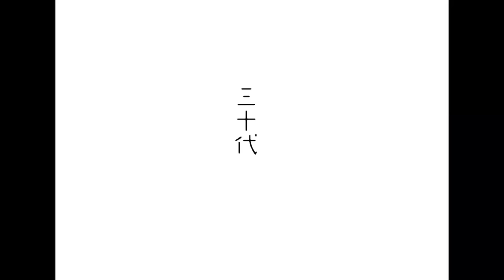出会いのない社会人〜男性編〜(オリジナル曲)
スタジオ帰りに急にgimmeloveとか言い出した私。そっから歌にしてみました。